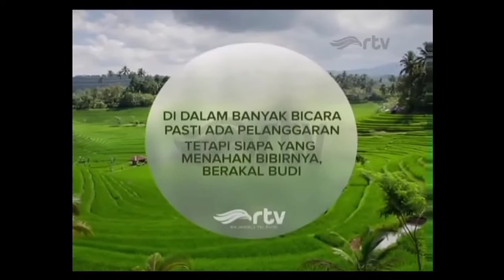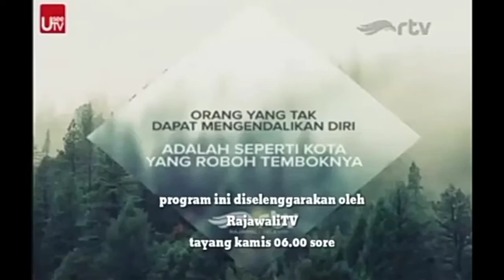Kompilasi Station ID RTV (2016-2017)